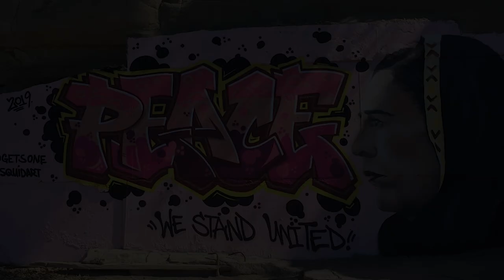Christchurch Peace Memorial Mural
If you'd like to help out the victims of the Christchurch mosque shooting, you can donate through this